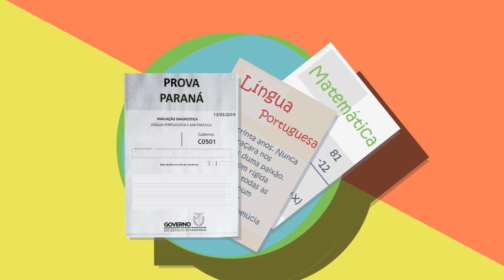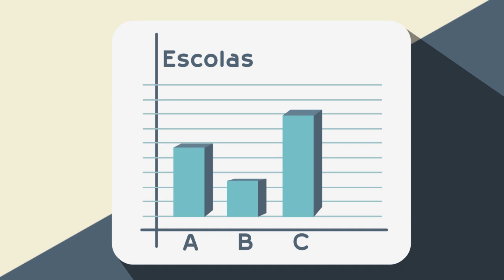Chamada Prova Paraná - Professores